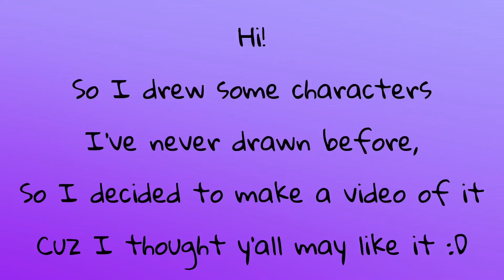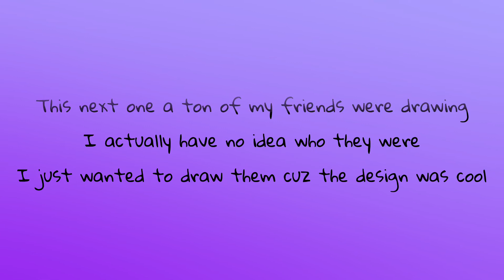Drawing some characters I’ve never drawn before :D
The thumbnail is that until I make one dmndkdndjnfjdndjndjd

So I was experimenting with drawing new characters
I don’t really know what else to say
Uhm
Onto the links and credits skndkdndibdjdns
Musician: Jeff Kaale
Is that all the links I need-
Why do I feel like I’m forgetting something-
hmmmmmmm-